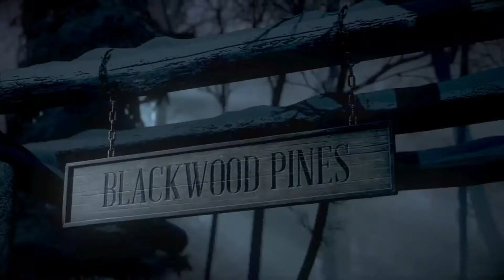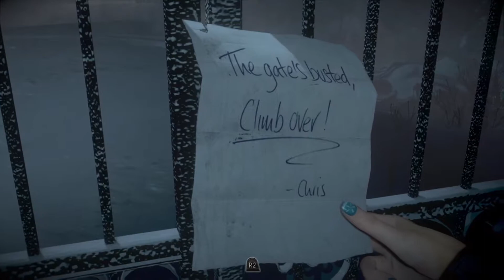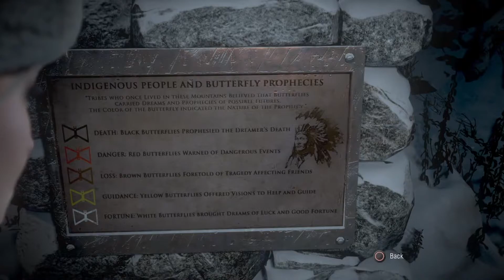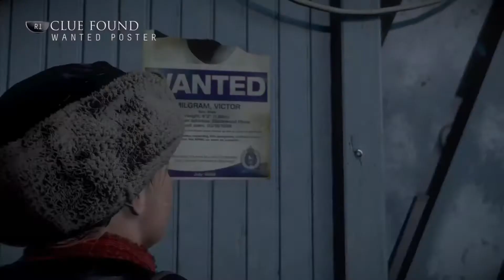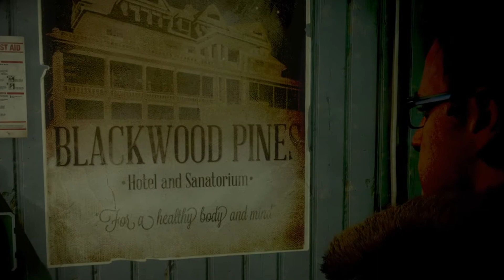Until Dawn Episode 1 *Walk Through*